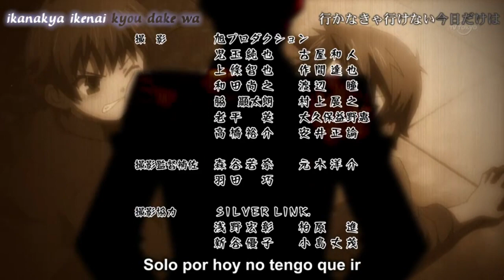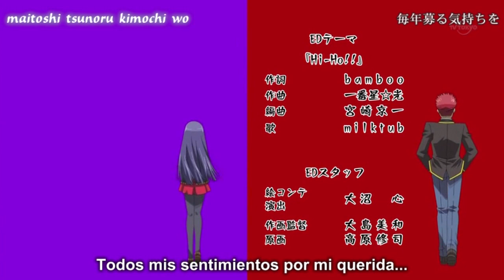baka to test shoukanju Ni ending special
is a little bit cool =)